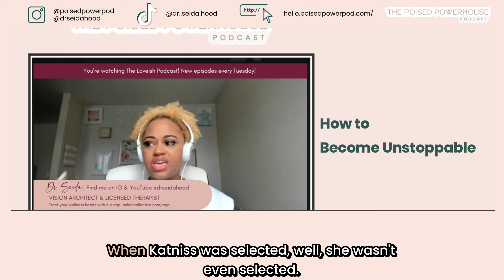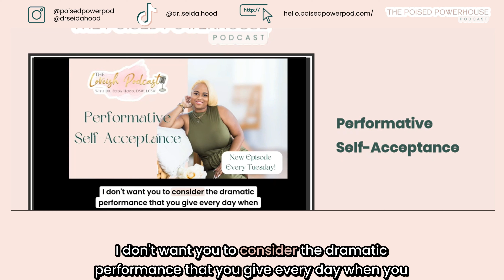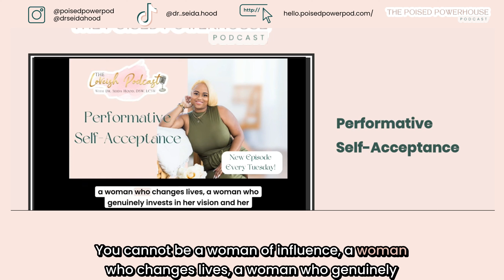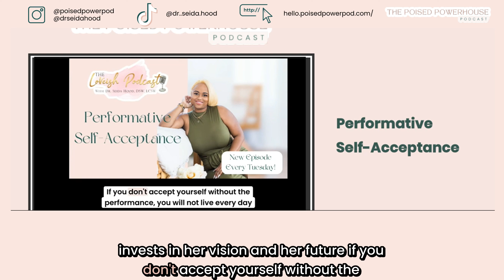[VIDEO] S3 | E160: 5 Things You *Need* to Finish The Year Strong!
Do you like yourself? Do you feel like you have the energy to make it to your next season? We're exploring themes of self-love, emotional intelligence and a few other things you'll need to finish the year strong! Tap into this week's episode filled with practical strategies for the "how to" and contribute to the discussion by tagging Dr. Seida Hood on Instagram!

Episode Markers:
06:45 Key Strategies for an Unstoppable Year
07:47 Performative Self-Acceptance
12:21 The Importance of Emotional Intelligence and Supportive Relationships
14:46 A Supportive Tribe